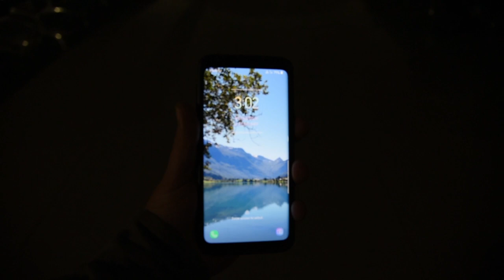Panama Canal Full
The photography team aboard Balmoral capturing the ship travelling through the Panama Canal 2019.